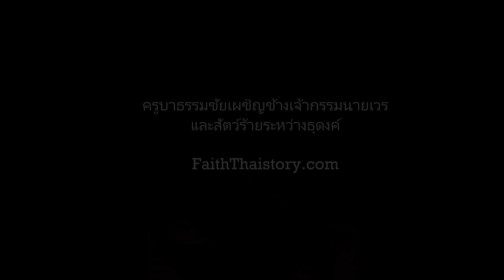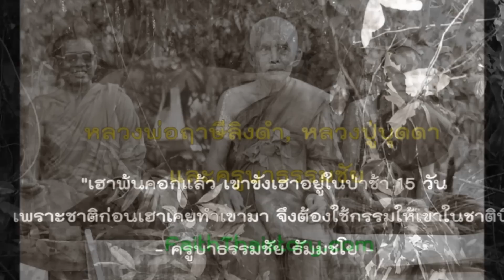ครูบาธรรมชัยเผชิญช้างเจ้ากรรมนายเวร และสัตว์ร้ายต่างๆระหว่างธุดงค์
ครูบาธรรมชัย ธัมมชโย แห่งวัดทุ่งหลวง เชียงใหม่ เผชิญช้างเจ้ากรรมนายเวร และสัตว์ร้ายต่างๆระหว่างธุดงค์